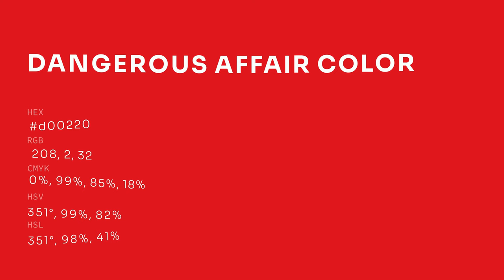Dangerous Affair color d00220 hex color - Red color - Cool color d00220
What color is Dangerous Affair ? d00220 hex color - Red color - Cool color d00220

Hex d00220 Color Code is also known as Dangerous Affair color.